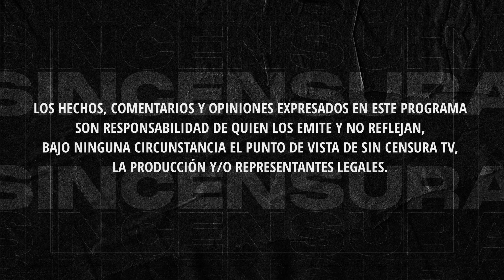GLOBOLIN JACKSON PARODIA A MINISTRA QUE PRESUME PREMIOS QUE TAL VEZ COMPRÓ EN SANTO DOMINGO